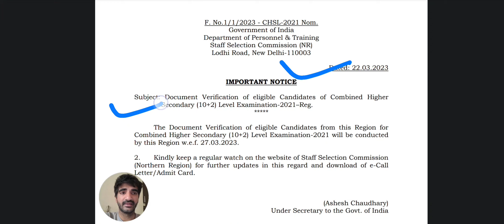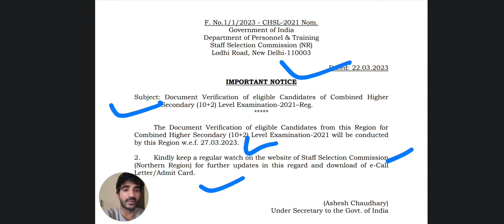SSC CHSL 2021 DV Dates out for Northern Region Candidates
SKIP CHSL 2021 DV for someone needy ❤️.

SSC CHSL 2021 Expected Final Cutoff?